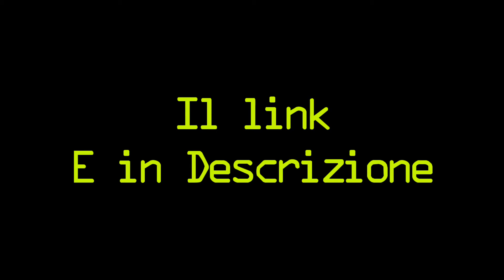Aggiornamento: Ho fatto una stupida wiki Sulla mod di FNF VS ISCRITTI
Tutto qui